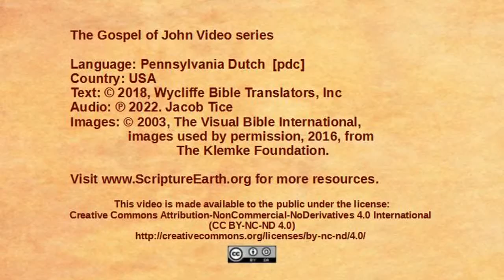Pennsylvania Dutch - John 2:13-25 - Jesus in the Temple courtyard [pdc]